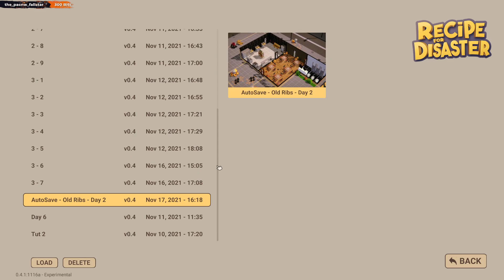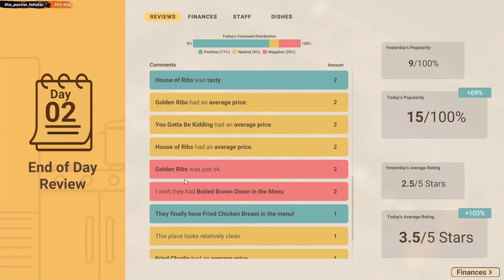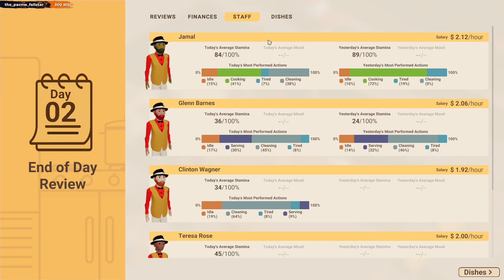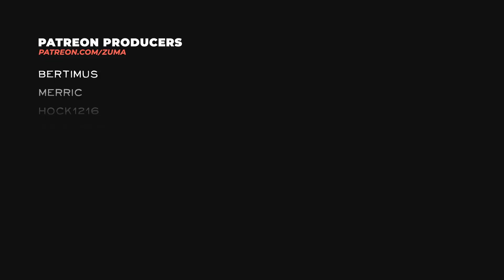Recipe For Disaster Part 24 - KITCHEN INFERNO (Old Ribs)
~Zuma